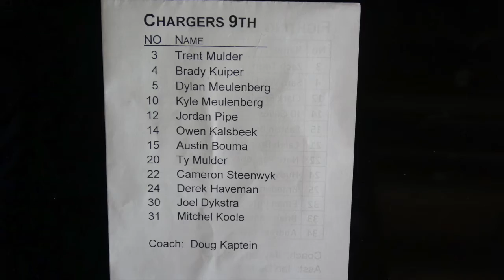2016/17 Basketball Season: 9th Grade Highlight Video